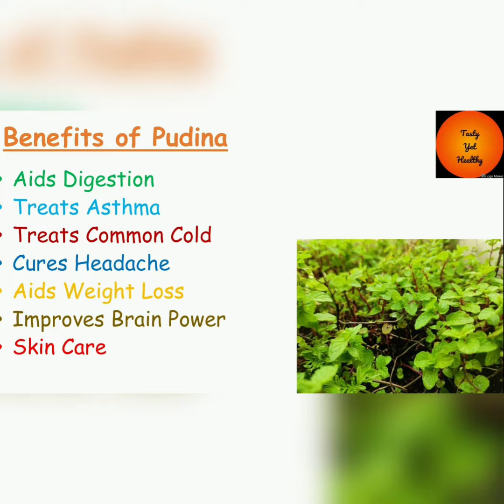Tasty yet healthy | weight loss lunch recipe | Pudina paratha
Tasty yet healthy option for weight loss lunch recipe pudina paratha

Hi! I’m Ranee. On my channel, you will find QSTH recipies that is Quick Simple Tasty and Healthy recipies. I love to cook and sharing my experiences with you.

Today, I’m going to share very delicious mint paratha (pudina paratha) and that too very healthy and light with full of nutrition.